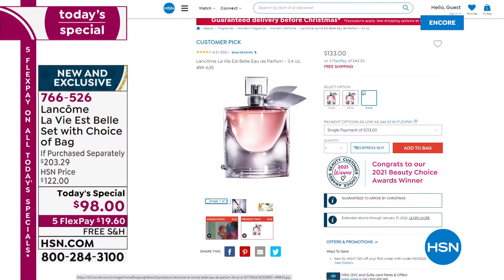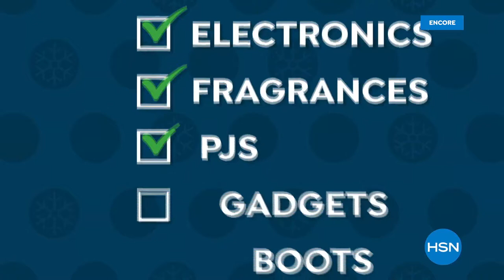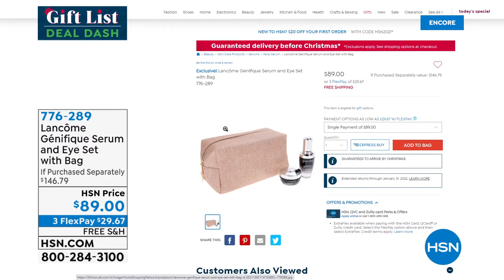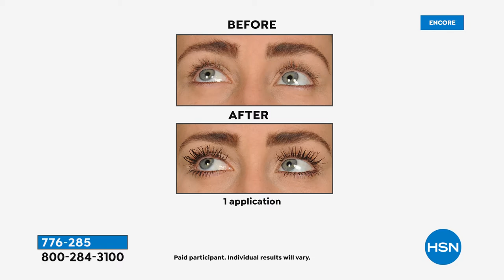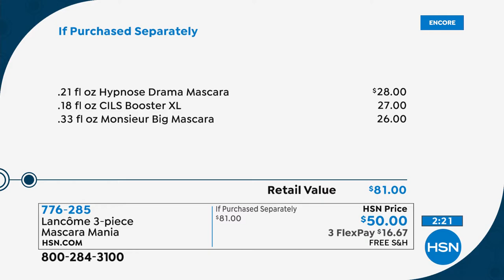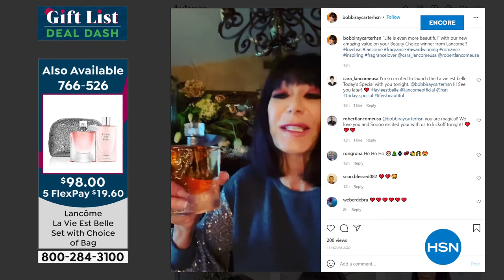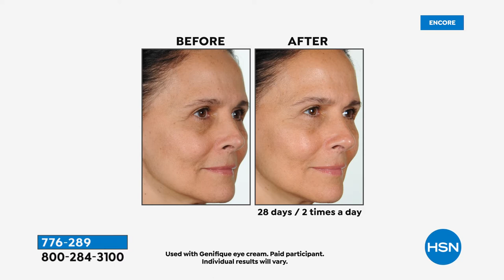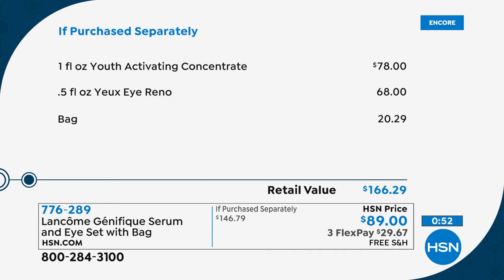HSN | Lancome Paris Beauty Gifts 12.08.2021 - 05 AM